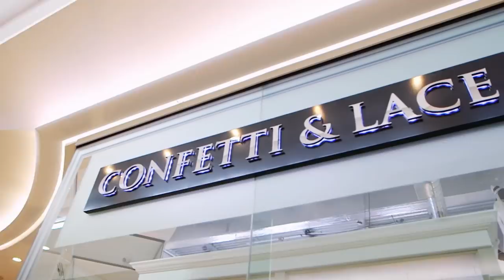Entourage Scores the Bride's Picks! | Say Yes To The Dress UK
After 20 years of marriage Claire is renewing her vows and is relying on her entourage to help her find a show stopping dress.